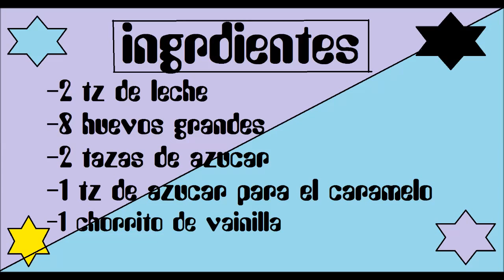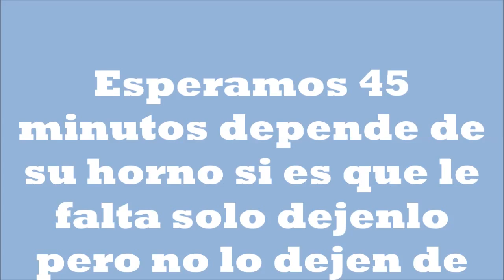LECHE ASADA - Muy Facil de Preparar y Muy Rico y Peruano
Esta Receta es muy facil de prepara y muy rico sin baño maria ni nada de esas cosas ami me sale muy bien como lo hago a ustedes tambien les saldra muy bien se les aseguro si les gusto el video dean LIKE Y SUSCRIBANSE A MI CANAL COMPARTAN EL VIDEO CON SUS AMIGOS Y AMIGAS DEJEN SUS COMENTARIOS U OPINIONES QUE YO LES RESPONDERE .